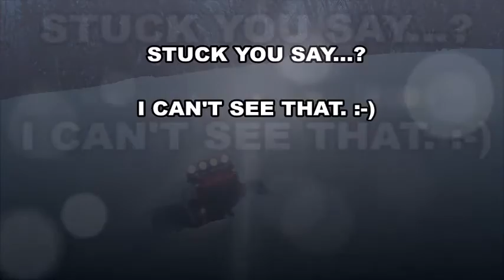Kyosho Blizzard SR, fun in the snow.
Having fun, running my Kysoho Blizzard SR in the snow. Just testing what this veichle can do after upgrades. Se my other videos for what I have upgraded.

Best regards
RCinMOTION